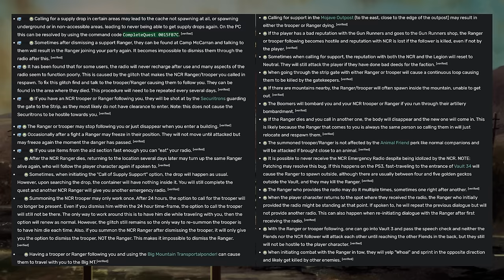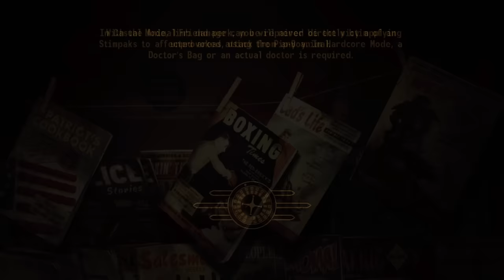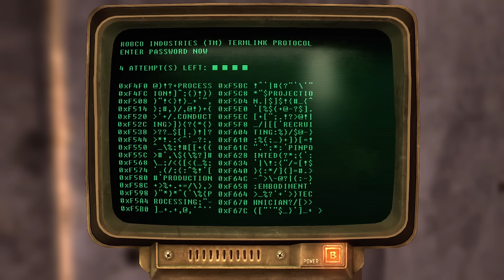Can You Beat Fallout: New Vegas With The NCR Emergency Radio?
60% of the time it works never...